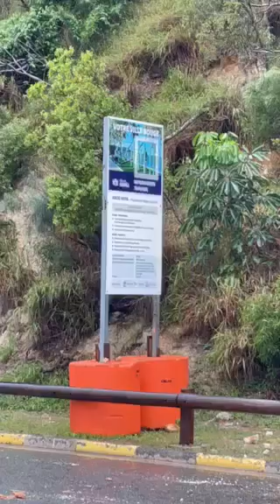Un éboulement est survenu jeudi 18 août 2022, promenade Roger-Laroque, à Nouméa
Copyright : José Lopez